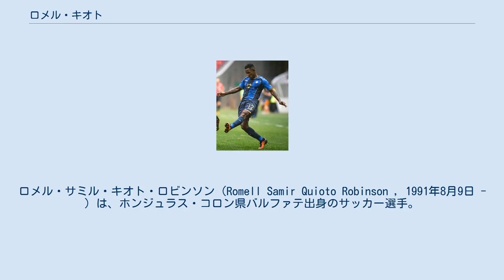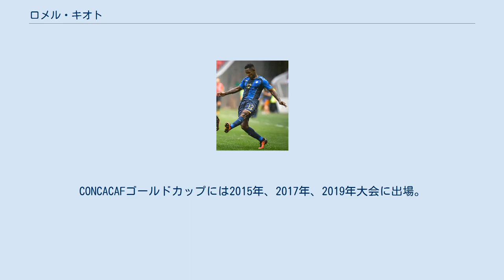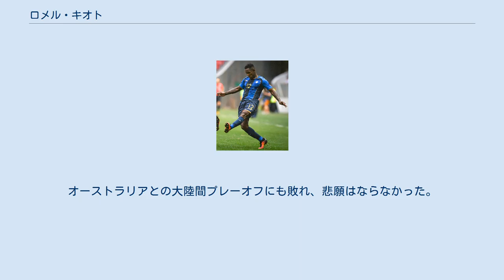ロメル・キオト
ヴィスワ・クラクフの選手
ロメル・サミル・キオト・ロビンソン（Romell Samir Quioto Robinson , 1991年8月9日 - ）は、ホンジュラス・コロン県バルファテ出身のサッカー選手。
メジャーリーグサッカー・モントリオール・インパクト所属。
 2009年に国内リーグのCDSビーダでプロデビュー。
すぐさま中心選手となり、2011-12シーズンにはローン移籍でヴィスワ・クラクフでプレー。
2014年1月に国内リーグの強豪CDオリンピアに移籍。
2014-15シーズンには１７ゴールを決めるなど、エースとして君臨。
リーグ戦や国内カップ戦優勝を経験した。
 2016年12月23日、メジャーリーグサッカー (MLS)のヒューストン・ダイナモと契約。
2017年3月4日のシアトル・サウンダース戦でMLS初出場初ゴールを決め、加入後も攻撃陣の中心選手として活躍。
 2019年11月20日、ビクトル・カブレラとのトレードでモントリオール・インパクトに移籍。
2020年2月20日のCONCACAFチャンピオンズリーググループリーグのデポルティーボ・サプリサ戦で、移籍後初ゴールを決めた。
 2012年3月1日のエクアドル戦で、ホンジュラス代表デビュー。
同年のロンドンオリンピック出場権を賭けて地区予選でU-23代表でもプレー。
リオデジャネイロオリンピックでは4位に輝いた。
CONCACAFゴールドカップには2015年、2017年、2019年大会に出場。
一方で2014 FIFAワールドカップは招集外で終了。
2018 FIFAワールドカップも、北中米カリブ海予選の最終予選の 2017年10月7日のコスタリカ戦での痛恨の引き分けが堪え、最終予選は4位で終了。
オーストラリアとの大陸間プレーオフにも敗れ、悲願はならなかった。